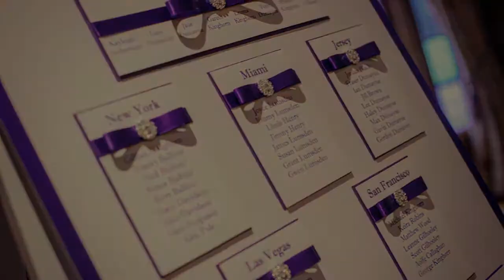Emma and Gareth,wedding photos at Dalmahoy, Marriott Hotel & Country Club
Emma and Gareth - beautiful wedding at Dalmahoy, Marriott Hotel & Country Club in Edinburgh, photos by Orange Lemur studio